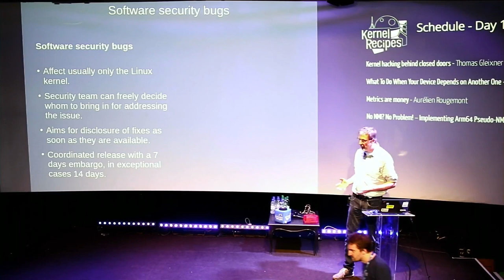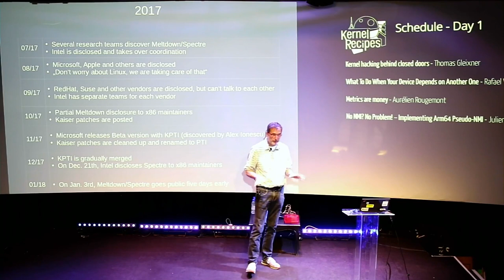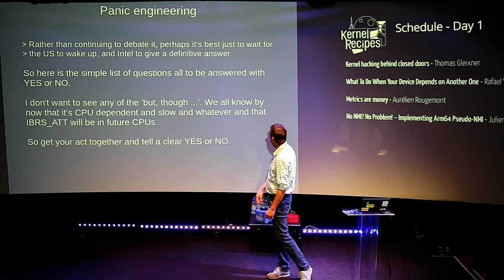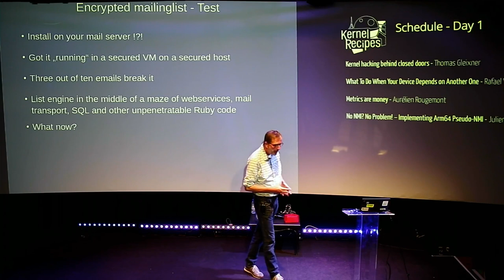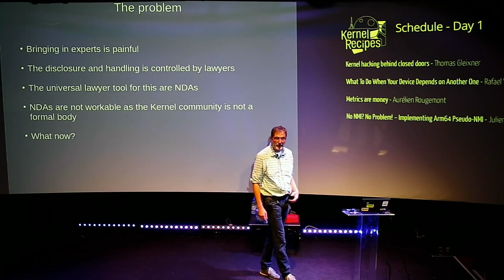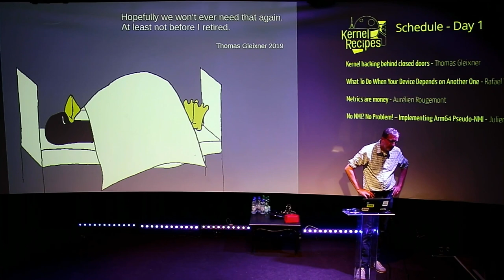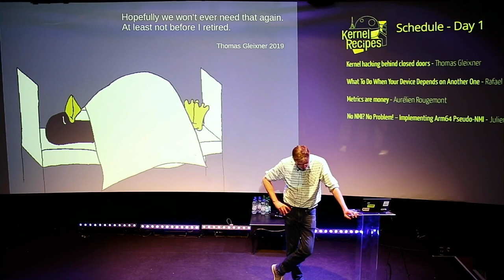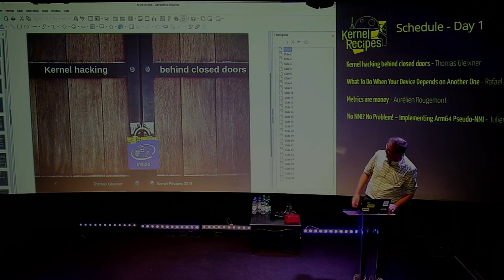Kernel Recipes 2019 - Kernel hacking behind closed doors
The recent hardware security vulnerabilites exposed the kernel community to unprecedented restrictions and bureaucrazy. Pure software bugs which only affect the Linux kernel are a completely different category and the kernel community has established and well working ways to handle them.

Hardware issues like Meltdown, Spectre, L1TF etc. must be treated differently because they usually affect all Operating Systems and therefore need coordination across different OS vendors, distributions, hardware vendors and other parties. For some of the issues, software mitigations can depend on microcode or firmware updates, which need further coordination.

Meltdown/Spectre hit all affected parties completely unprepared, which was nicely reflected in the resulting chaos all over the place. With that experience the kernel community started to push for workable scenarios to handle these kind of issues as it was entirely clear to everyone that this was just the start and the tip of the iceberg.

This talk will take a look at the difference between hardware and software vulnerabilities, gives insight into the events  surrounding Meltdown/Spectre and explains how the later issues, e.g. L1TF, have been dealt with. It also looks at the approach the kernel community has taken to further reduce the annoyance for future issues of that kind
Thomas Gleixner